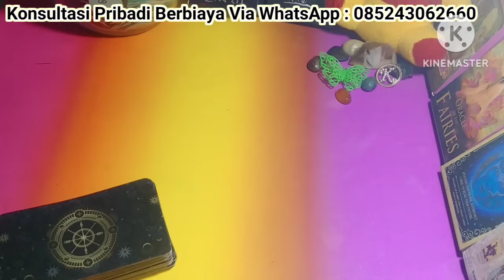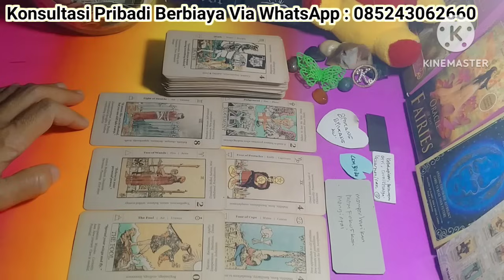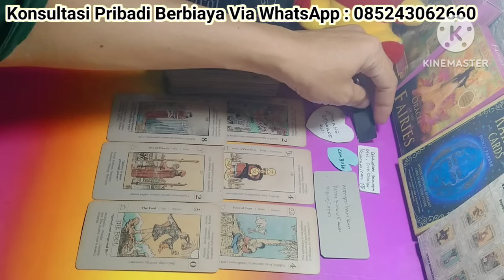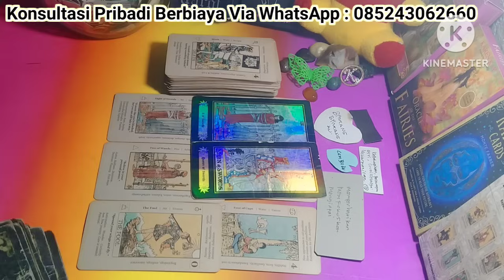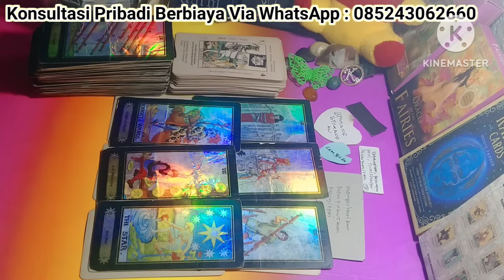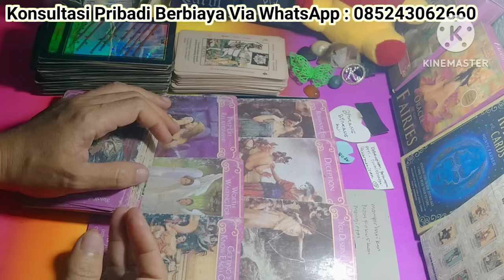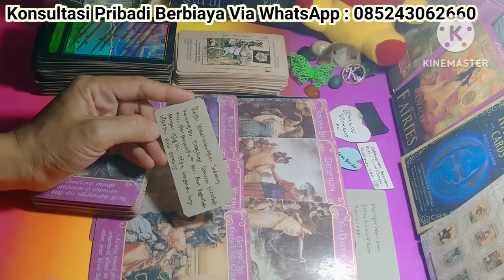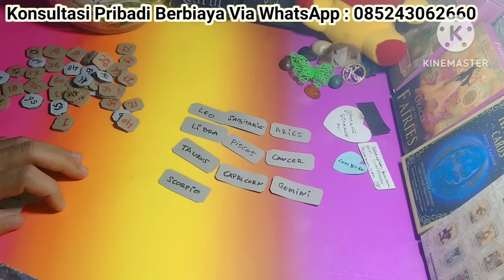SCORPIO ENERGY DIBULAN SEPTEMBER 2024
General love reading zodiak SCORPIO ENERGY DIBULAN SEPTEMBER 2024